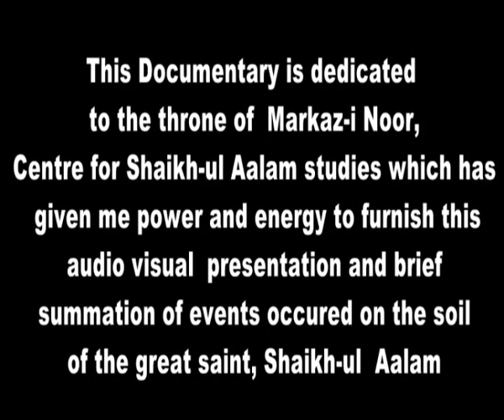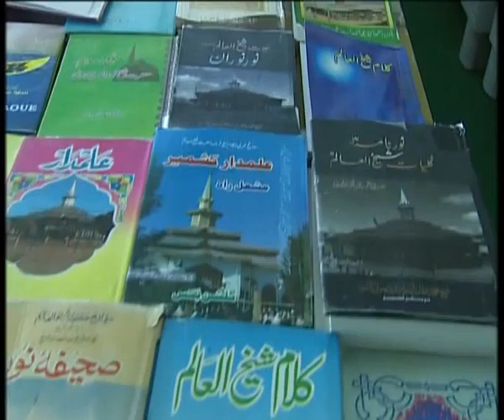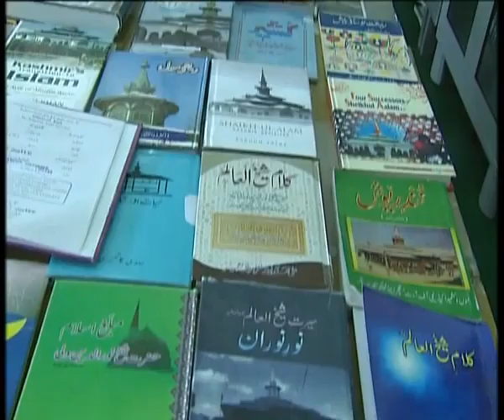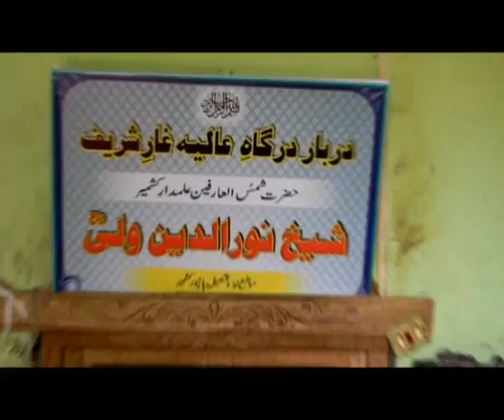SHEIKH UL ALAM SHEIKH NOORUDDIN NOORANI DOCUMENTARY RELATED to KASHMIRS CROWN AND SUPREME GUIDE.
Sheikh ul Alam Sheikh noorud din documentary . I m grateful to Dr. shahida  shabnam mam for her endeavour to produce such well researched documentary to us. places related to  Sheikh ul Alam have been visited by reasearch scholar.